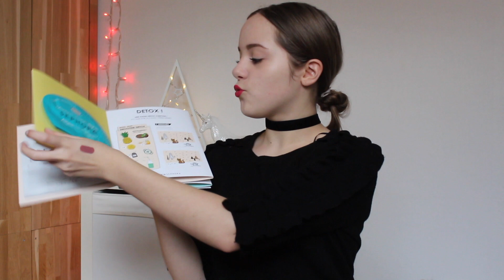MES CADEAUX DE NOËL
Hello !! Aujourd'hui je te montre mes cadeaux de noël 2017, j'espère que cette vidéo va te plaire. Gros bisous à la prochaine

Teinte de correcteur kat Von D : L5

Canon x Iphone x Imovie